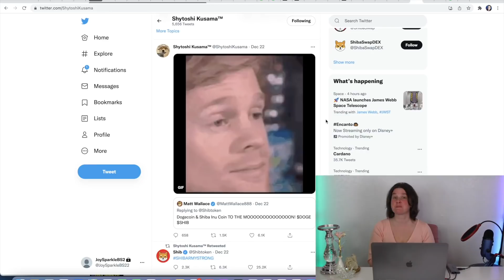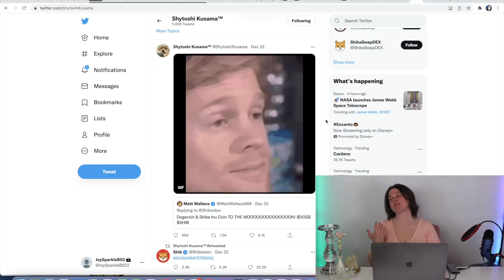Shytoshi CONFIRMS Trillion Dollar Listing IN SPACE?! BIGGEST Crypto Listing JUST Happened!